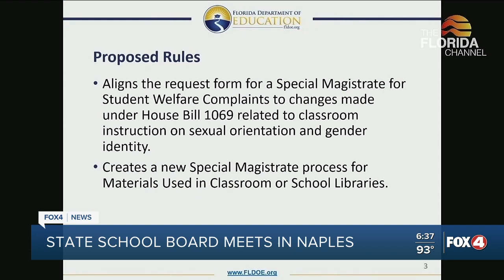State Board of Education meets in Naples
Sophia Hernandez was in Naples as the State Board of Education met to approve how new Florida policies will be executed moving forward.